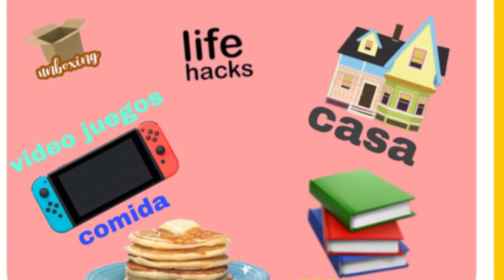Masa para PIZZA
1/2 kilo harina
1 y 1/3 taza de agua tibia
1/4 de taza de aceite
11 granos de levadura
1 cuchara de azucar
1 cuchara de harina